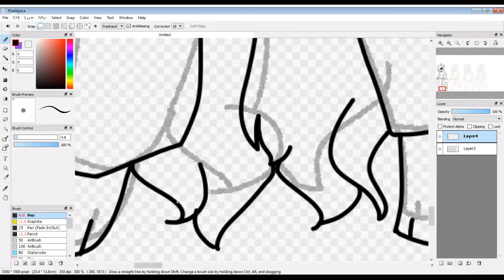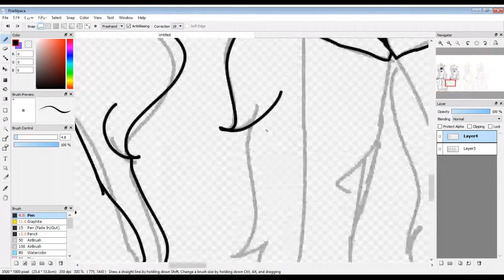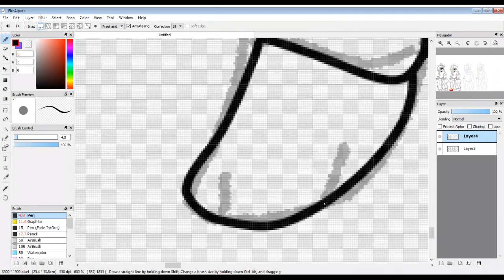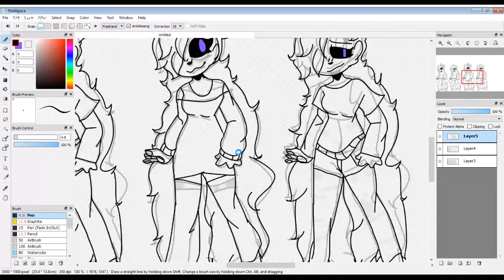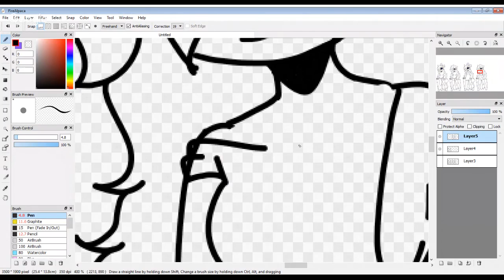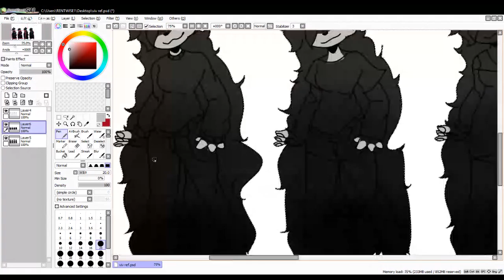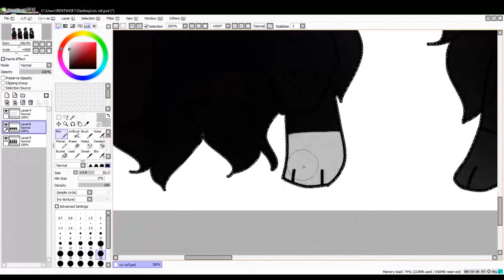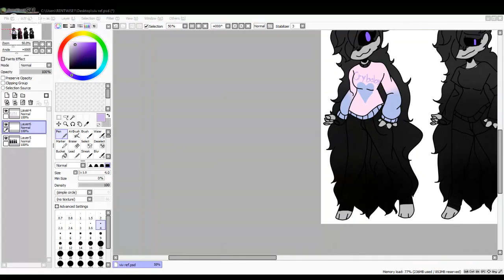[[150+ Subscribers Stream W/Friends]]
meme machine
pls work ;(